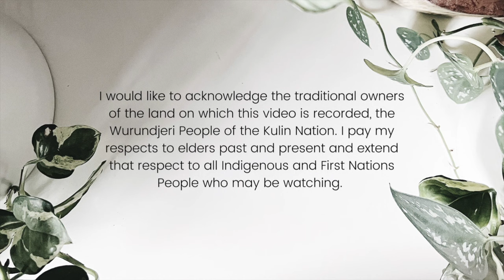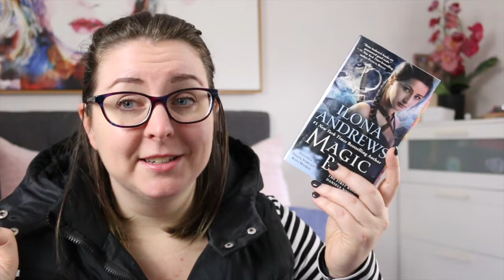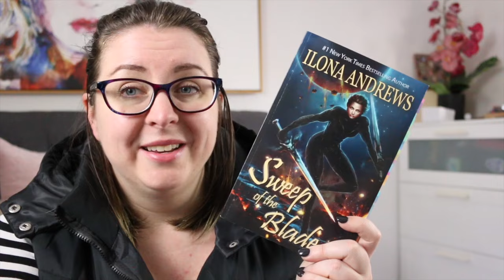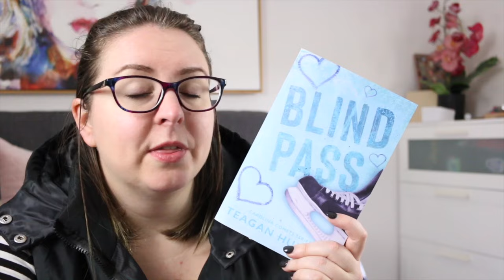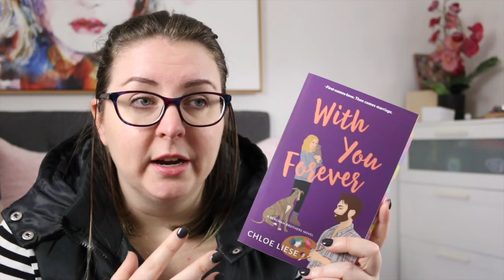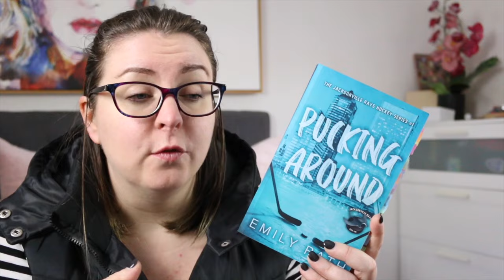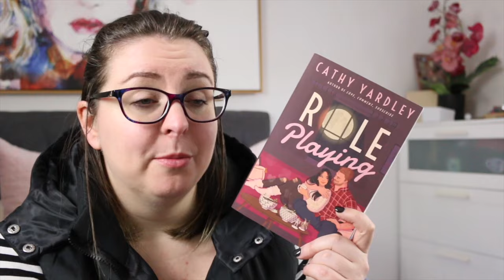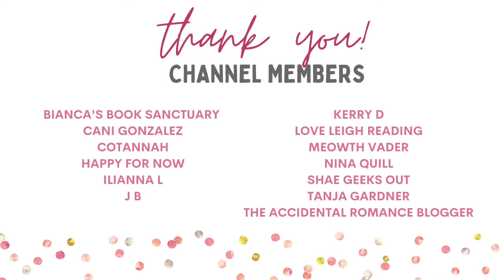My Favourite Heroines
Here I am, sharing 8 of my favourite heroines from romance books and series. Enjoy!

Thanks to @heabooktubes for yet another wonderful video suggestion!

Timestamp
0:00 Acknowledgement of Country
0:16 Intro
0:56 Kate (Kate Daniels)
1:53 Catalina (Hidden Legacy)
3:09 Maude (Sweep of the Blade)
4:29 Ryan (Blind Pass)
5:29 Rooney (With Your Forever)
6:46 Rachel (Pucking Around)
8:19 Silver (Silver Silence)
9:28 Maggie (Role Playing)
10:11 Wrap-Up